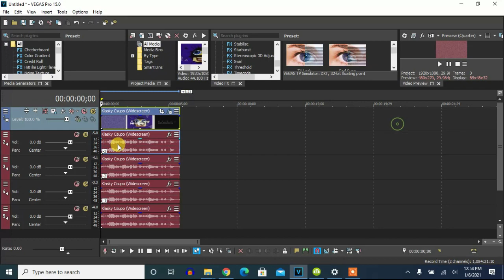How To Make BGR TV On Vegas Pro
‎Made on Wednesday, ‎January ‎6, ‎2021, ‏‎1:07:09 pm to 1:07:28 pm

Let's make an effect called BGR TV.

Effect by PerthWesternLogoEffects789 / PWLE789 (GreyCatLogoEditor)

How To Make BGR TV

(NEW EFFECT) Klasky Csupo in BGR TV